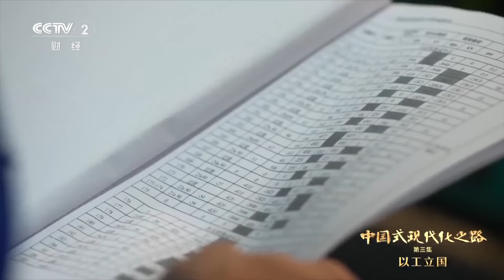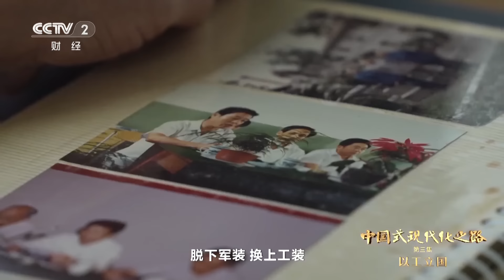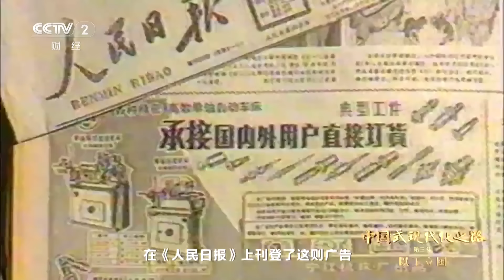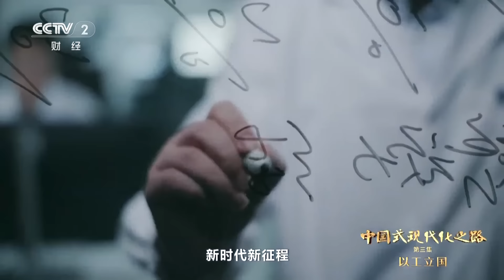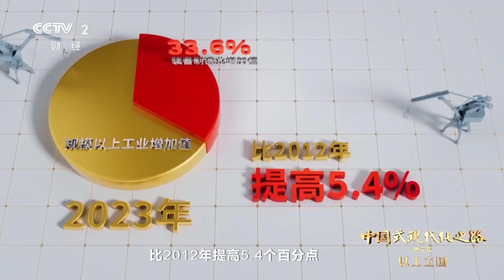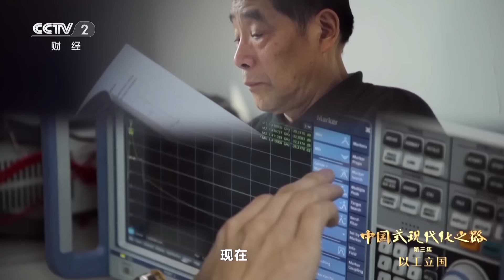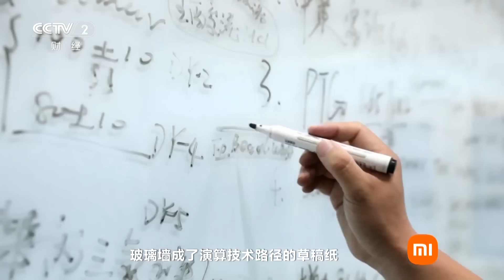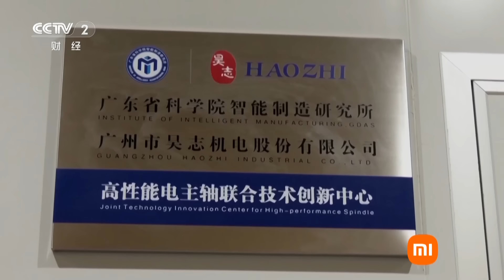第3集：掘进地下11100米！中国制造在死亡之海创造奇迹！汽车摆渡人火爆全网！开新车出国坐公交车回国开创先河！「中国式现代化之路」| 财经风云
本集主要内容：
七十五年，砥砺奋进，中国建立起了门类齐全的现代工业体系，完成了由一个贫穷落后的农业国成长为世界第一工业制造大国的历史性转变，用几十年时间，走完了发达国家几百年走过的工业化历程。新时代新征程上，中国以雄厚的工业基础和活跃的创新动能，在新型工业化道路上阔步前行，为推进中国式现代化提供坚实支撑。

《中国式现代化之路》紧扣时代命题，从民生、农业、工业、科技、生态、文化六个维度，通过最具代表性的中国故事，生动展现75年来新中国从站起来、富起来到强起来的飞跃之路。